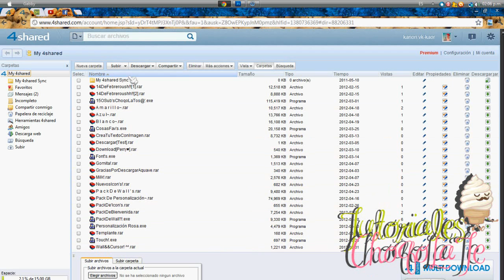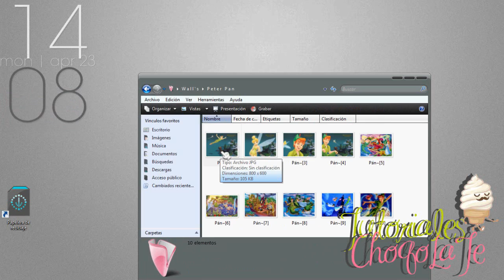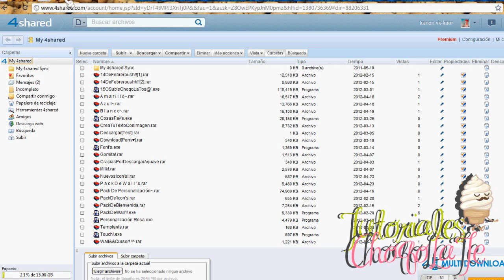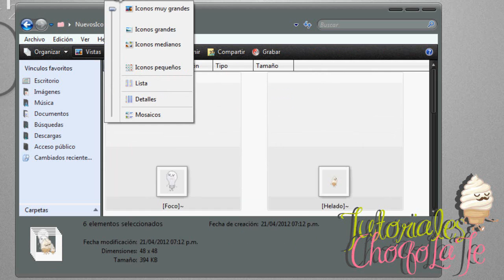[Pack]Icon's Nuevos&&Wall De Disney.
Hi! Los Link de los Iconos Nuevos de ''Abrilisimo 8-) Okno# .__.' Están abajo Cx